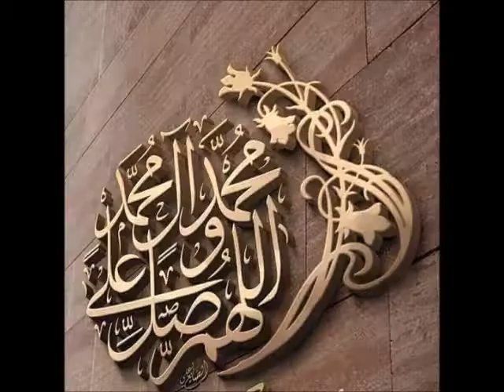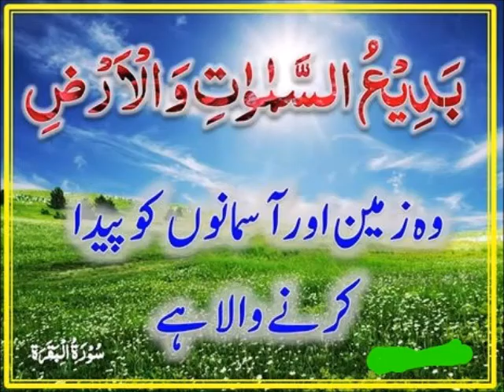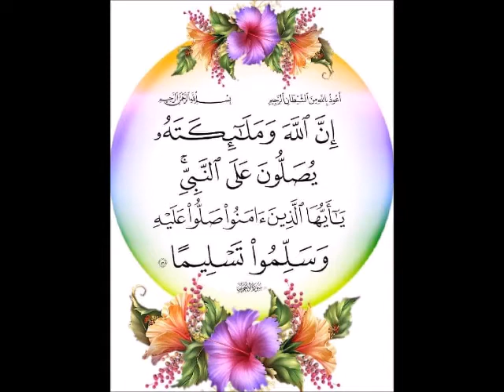Abu Bakar Jamil Qasmi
Har Ek Jahan Mian Har Ek Makan Par Nabi Ky Jandy Ghary Huwy Hen Allah Assma Ul Hussna Al Ahad Al Ala Al ikram  Lailaha ellallah  Al Owal Wal Aakhir  wazzahir walbatin Al Bari Al Bar Al Baseer Al tawab Al Jabbar Al Hafiz Al Haseeb Al Hafiz Al Al Fattah Al Ali Al Wasey Al Hahi Al Qayoom Al Afuow Al Hadi Al Raheem Al Mutaqabbir Al Aleem Al Hakam Al Kabir Al Hakeem Al Wali  Al Wahid Al Akhir Al Raoof Al Badie Al Rahman Al Khaliq Al Qabiz Al Adl Al Waduod aL HAMEED AL MAJID Al Muqsit Al Baqi Al Malik Al Bari Al Basit Al Latif Al Muqeet Al Majeed  Al Muhsi Al Wahid AlGhani Al Subuor  Al Mumin Al Musawer Al Khafiz Al Khabir Al Haseeb  Al Bais Al Mubdi Al Samad Al Mutali Al Ghani Al Rasheed Al Salam Al Ghaffar Al Rafye Al Haleem Al Jalil Al Shaheed Al Mueed Al Qadir Al Manye Al Waris  Al Qudos Aal Qahahr Al Muiz Al Azeem Al Kareem  Al Haq Al Muhyi Al Muqtader Al BATIN Al Nafye AlKhafiz Al Muhimen Al Wahhab Al Muzil Al Shukoor Al aqeeb Al Wakeel Al Hai Al Muqadim Al Tawab Al ZAAR Al Malikulmulk Al Aziz Al Razzaq Al Samie Al Ghafuor Al Mujeeb Al Qawi Al Mumeet AlMuakhir Al Muntaqim Al Noor Zuljalale wal ekraam Hazrat Muhmmad saw Ahmed Hamid Mehmuood Qasim Aqib Shahid Hashir Rasheed Mashhud Bashir Nazir Dai shaaf Hadi Muhdi Mahi Munji Nahi Rarool Nabi Tahami Hashmi Abtahiyu Azizu HaresunAlikum Raoof Raheem Taha Mujtaba Yaseen Aaula Muzammil Waliyun Al Mansoor Al Misbah Al Amr Al Hijazi Al Nazareu Al Qarshiu Al Quraaiseu Al Muzreu Nabi ul Al Tobah Al Hafiz Al Kamil Al Sadiq Al AMEEN Abdullah Kalimullah Habibullah Najiullah Safiullah Khatamul Anbiya Haseeb Mujeeb Shukoor Muqtasid Rasool Rahmat Qawi HafiTahir Mutahir Nasir Mutee Jawad Khalil Siraj Munir Syed Muharram Tayyib Mamun Maduo Mustafa Murtaza Sallall Hu Alihewasallam Taseen Mateen  Mukarim Mubeen Umme Hameem Qareeb Adil Btha Taif  Anbiya Hazrat Adam Hazrat NUH Hazrat Ibraheem Hazrat Yaqoob Hazrat Yousaf Hazrat Ayub Hazrat Idrees Hazrat Shees Hazrat Younas Hazrat Ilyas Hazrat Zakariya Hazrat Yayya Hazrat Maryan Hazrat Asia Musa Hazrat Essa hazrat As waldain rasool hazrat Abdulla Hazrat Amina Sahabi rasool abu Bakar Omar Osman Ali ajwaj e mutahraat khadija aeysha hafsa jveria maria qibtiya umm e salma soda zinab sufiya umm e habibah memuna Rz Banat e rasool 4 zinab Ruqiya Umm e kusoom Fatimz Rz Nawasa rasool  Abdullah Hasan Hussan muhsin muslim ky mamuon Mavia Sahaba Rz Imam abu hanifa  hanfi idrees shafi malki hambli Rh mubarak log Ahly sunnat ahly hadees shia sunni deuobandi barilve decent nice piyara muzik mosiki smoking Conference beyan taqreer makkh madina riyaz jiddah pakistan lahore siyalkot punjab narowal zafarwal Fisal Abad Masjid Khulfa E Rashdin shakarghar sankhtrah uae All World islamabad pshawar sind karachi blochastan quita dubai abu dahbi ajman sharjah rasulkhima fajira alain umm ulqeen Saudiarab Haq Nawaz Zia Ur Rahman Farooqi Azam Tariq Ali Shair Shoib esar Izhar Ul Haq Zia Ul Haq Mansoor Masroor Nawaz Shrif Shihbaz Shrif Imran Khan Sana Ullah SubhanAllah MasshAllah Naozubillahhafiz qari Qadri Naqshbandi Suharwardi Chishtimolve molana hamd taqreer naat munazra sab ka you tube chennal subsacribe molana tariq jamil muffti taqi osmani muffti rafi usmani muffti tariq masood muffti zarwali khan abdul ghafur abdul majeed nadeem shaikh haram khair muhmmad makki Al hijazi Muslim Kafir Gujjrawala Siyalkot Srgoda Chnyot multan muzaffarghar chokmunda chokazam  liya muzafarabad raalpind karachi nawab shah namaz rooza hajj zaqat kalma sehri iftari qasmi jannat bahisht duzakh jahannham saqib raza mustafai enghlind Amrica astriliya canada naat beyan taqreer jehlam bhuto zardari stelylish new old home light night barish gharmi sardi 1-Janvary 2-farbrari 3-martch 4-Apprl 5-May 6-June 7-July 8-August 9-Septamber 10-octuber 11-Novembr 12-Decmber 1-muharram 2-safar 3-rabiulowal 4-Rabilsani 5-Jmadilouwal 6-Jmadiulsani 7-Rajab 8-Shaban 9-Ramzan 10-Shawal 11-Zulqad 12-Zullhajj Airport Jahaz zindge muot jina marna accha bura haal ahwal sab life dunya Akhrat hawa fiza Asman zameen